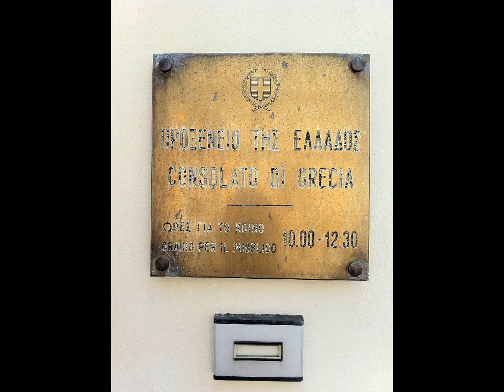Libby in Holland & Venice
Libby in Holland & Venice. July 2011